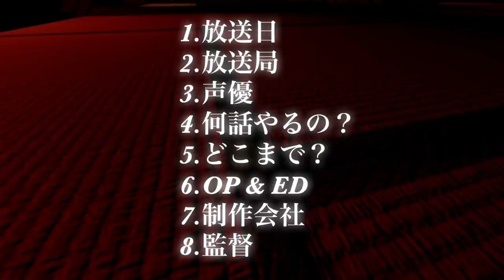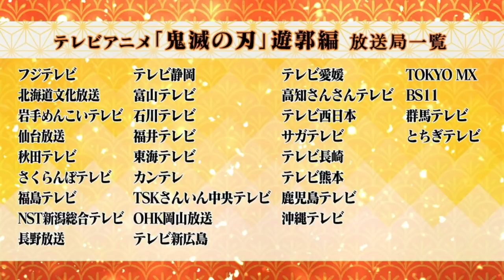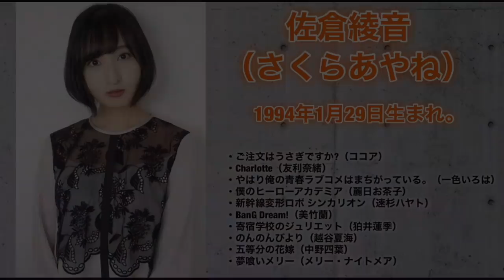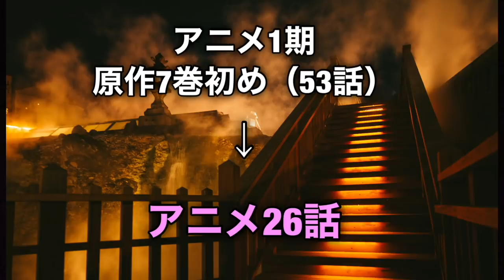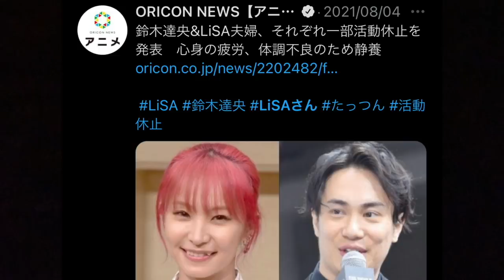TVアニメ「鬼滅の刃」2期 遊郭編、1話は10月2日放送！遊郭編は全16話！上弦の鬼の声優は！ OP & EDはLiSA！米津玄師！遊郭編全情報フルまとめ【きめつのやいば】（鬼滅の刃 遊郭編）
鬼滅の刃 遊郭編 PV  声優 1話 宇髄天元嫁声優 上弦の鬼声優 アニメ2期 きめつのやいば

遊郭編全情報まとめ〜！！

ということであくまで考察ということですけれども、ほとんど当たると思います！ということで以前にも2度

久しぶりです〜
いやー、最近いろいろありましたね〜。あとでまた触れますけど、LiSAさんの活動休止悲しいですね。主題歌どうなっちゃうんですかねー。鈴木さん、下げる頭持ってなくてもいい、人を想う心は持て。

op

挨拶、
さぁ、今回はですね、以前にも少し動画にしていますけども、
遊郭編についての全情報まとめということで、まぁ最新版ですね！やっていこうと思います！
ラインナップはこんな感じです！

【放送日】

放送日→秋アニメ10月放送開始99%確定

でまぁ具体的な放送日なんですけど、9月25日に無限列車編をやるということで、金曜ロードーショーみたいな感じで1週間後に放送開始とかあるんじゃないですか、なので10月2日とか？

または去年無限列車編の公開日である10月16日なんかはちょうど1年でいいんじゃない？その辺りで来ると思ってます。

【放送局】

発表されましたねー

【声優は誰？】

上弦ノ陸 堕姫→沢城みゆき
        妓夫太郎→津田健次郎

須磨（すま）

須磨はけっこうバカっぽいですが、遊郭の潜入先で最高位のポジションに上り詰めていたので、美貌や潜入能力は優れています。

演じる声優さんは佐倉綾音さん！！
（あやねる）

五等分の花嫁、四葉！だったり！
ヒロアカおちゃこ！

内田真礼（うちだまーや）さん！

中二病でも恋がしたい! 小鳥遊六花（りっか）
約束のネバーランド！ノーマン

水瀬いのりさん！
（いのりん）

レム（Re:ゼロから始める異世界生活
五月（五等分の花嫁）

雛鶴（ひなづる）

雛鶴は３嫁の中で最年長のまとめ役です。先程も話したように嫁の序列はありませんが、雛鶴が一番冷静で落ち着きがあるので筆頭格の印象があります。

雛鶴はまとめ役でお姉さんキャラのイメージなので、

林原めぐみさん

エヴァンゲリオン（綾波レイ）

名探偵コナン（灰原哀）

大原さやかさん

「FAIRY TAIL（フェアリーテイル）」
エルザ・スカーレット。

ベアトリーチェ

まきを

左の顔に十字傷があるのが「まきを」です。
見た目から分かるように気が強い女性です。勝ち気で活発なのですが、短気な性格が災いして任務に失敗することがあるとか。今回も堕姫に捕まってますしね。

「まきを」は気が強いので、過去に気の強いキャラを演じたことのあるさんや伊藤静さんあたりでしょうか。

朴璐美（パクろみ）さん

進撃の巨人のハンジさん
『鋼の錬金術師』エドワード・エルリック

伊藤静（いとうしずか）さん

ななこ クレヨンしんちゃん
ゆるキャン△の鳥羽美波先生

【何話やるの】

アニメ1期
原作7巻初め（53話）→アニメ26話

映画
原作7巻8巻（54話〜66話）

アニメ2期
原作8巻〜11巻（67話〜98話）
（32話）→アニメ15話 or 16話

1クール15話 or 16話

ここまでが一応遊郭編ということなのですが、

2クールやって欲しいという意見がありましたのでそっちの考察もしておきましょう！
2クールやるなら分割で、一旦16話で終わって、その後、刀鍛冶の里編なんかをやるって可能性もありますね！！

刀鍛冶の里編テレビアニメでやるなら
原作12巻〜15巻まで
　　99話〜128話
（全30話）→アニメ15話

っていうことでこの辺は本当に楽しみにしておきましょう♪

【どこまでやるの】

上弦のパワハラ会議チラッくらいまで

【歌手 OP & EDは誰？】

1期OP.ED、映画主題歌担当のLiSAの可能性が高い。ていうか、ここまでずっとLiSA。
米津玄師→同じジャンプのヒロアカ2期OP、その時の2期2クール目EDはLiSAだった。
和楽器バンド→ド派手で和風、まさに遊郭？

【アニメーション制作は？】

変わらずufotableさんと！

サンプル画像はこんな感じ！
もう、安心の神作画。
めっちゃくちゃ楽しみですね。

【監督は？】

外崎春雄（そとざきはるお）監督

【9月25日夜21時〜】
映画「鬼滅の刃」無限列車編、同時視聴生放送やります！ぜひ遊びきてね！

Shy! — work hiatus

【その他のイラスト】

【妓夫太郎のイラスト】

【引用動画】

【編集】

【おすすめ曲】

最近ハマってる漫画
東京リベンジャーズ、推しの子、彼女お借りします

最近ハマってるアニメ
ひぐらしのなく頃に卒、小林さんちのメイドラゴン、平穏世代の韋駄天達

0:00スタート
0:27挨拶
0:49ラインナップ
1:13放送日
1:57放送局
2:52声優
5:01宇髄天元の嫁声優
10:18何話やるの
11:142クール予想
12:30どこまでやる
13:01歌手
14:49アニメ制作会社
15:18監督
16:10エンディング
16:55お知らせ